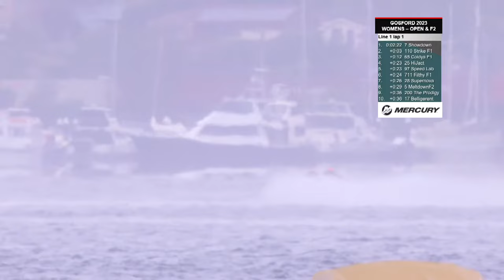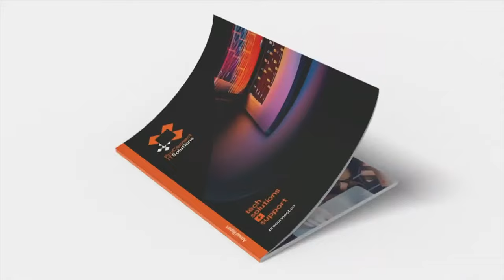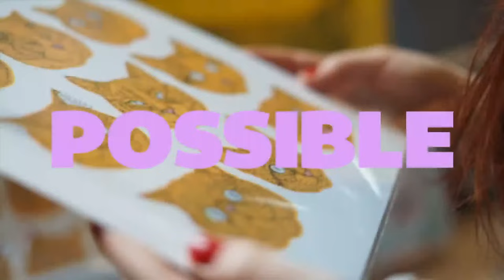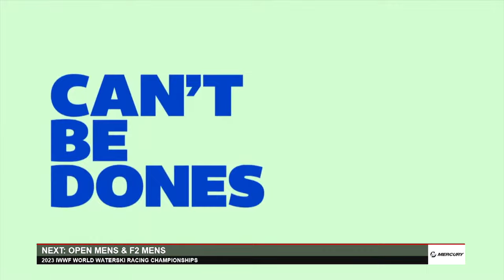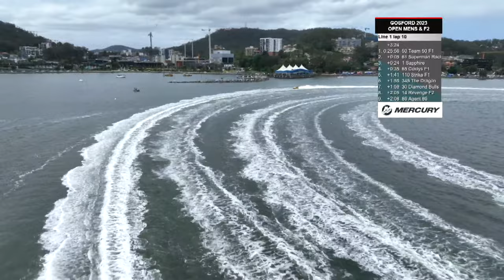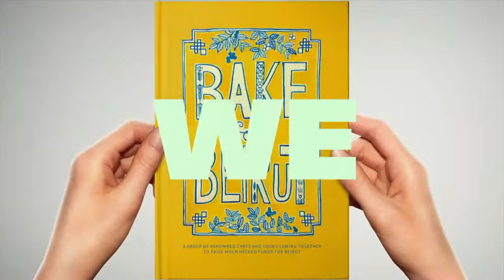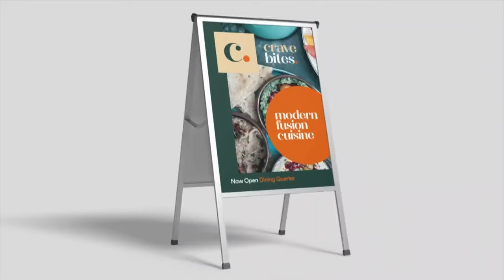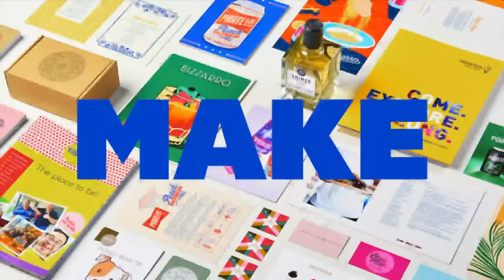2023 IWWF World Water Ski Racing Championships - Gosford Day 2 LIVE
Live coverage from Gosford NSW presented by Mercury Marine Australia & New Zealand of the 2023  @IWWFsport  World Water Ski Racing Championships.
If you'd like to support the broadcast and  @skiracingaustralia5728   further, please consider subscribing to the FREE email list, which will help us let you know when and where more events are happening.

*All Times AEDT*

09:00 - Woman's & F2 Woman's (45mins + 1 lap)
11:30 - Junior Boyds & Junior Girls (45mins + 1 lap)
13:00 - Open Men's & F2 Men's (60mins + 1 lap)

15:00 - International Challenge Race 1 (20mins + 1 lap)
Under 14 Boy's & Girl's / 70mph Men & Woman / 80mph Men & Woman

16:00 -  International Challenge Race 2 (20mins + 1 lap)
40-49 Men & Woman / 50-59 Men & Woman / 60+ Men & Woman